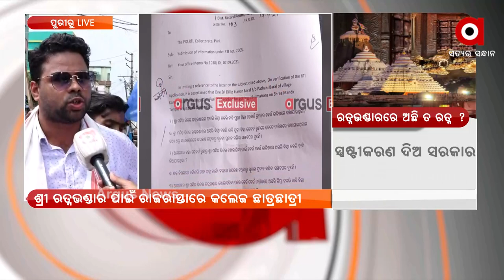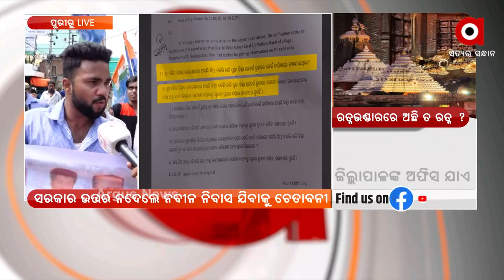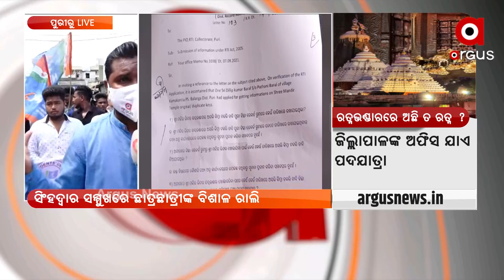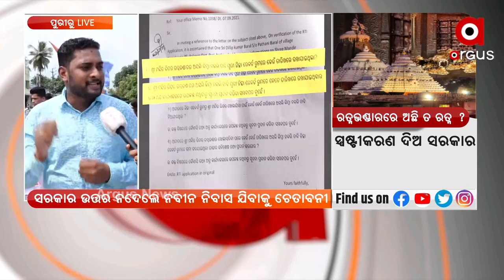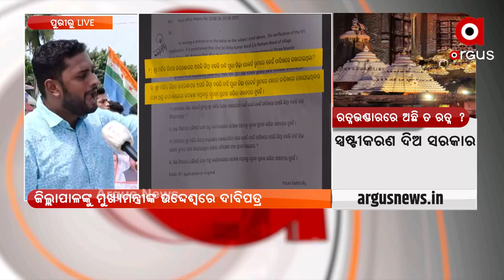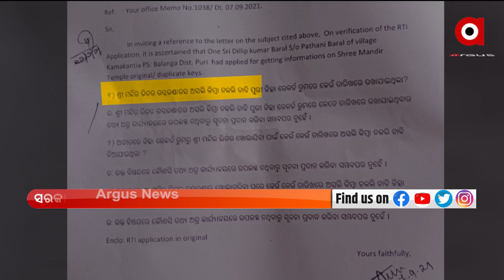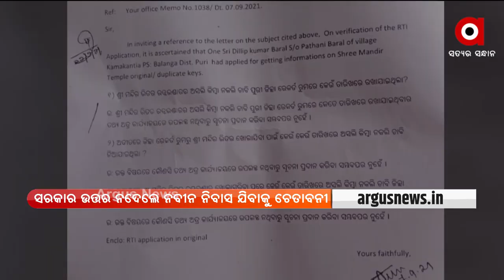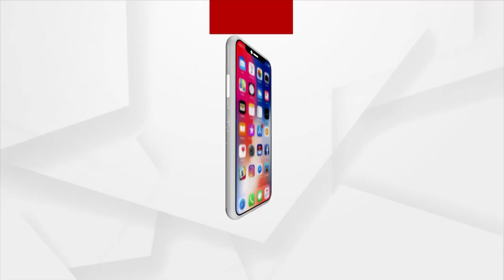MATA : ରତ୍ନଭଣ୍ଡାରରେ ଅଛି ତ ରତ୍ନ ?